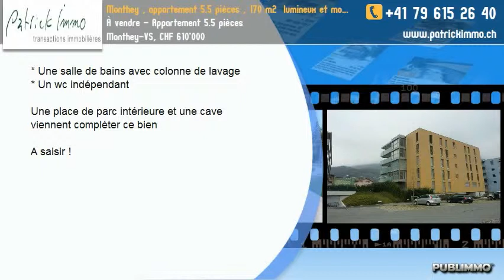À vendre - Appartement 5.5 pièces Monthey-VS, CHF 610'000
Vous serez séduit par l'espace et le confort de cet appartement  lumineux de 5.5 pièces !

La Résidence Iris comprend 10 appartements de 5.5 pièces .

La distribution  est la suivante :

* Hall d'entrée
* Cuisine entièrement équipée,
* Salle à manger avec un bow window
* Séjour avec cheminée
* Une chambre parentale avec salle d'eau
* Trois chambres
* Une salle de bains avec colonne de lavage
* Un wc indépendant

Une place de parc intérieure et une cave viennent compléter ce bien

A saisir !